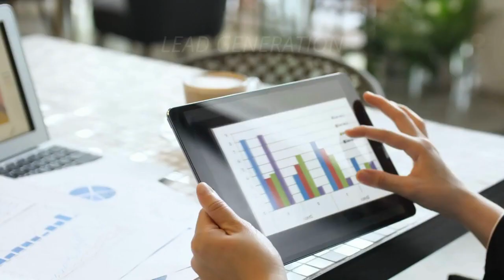The Every Day Business Show featuring Terry Tucker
Terry Tucker is a motivational speaker, author, and international podcast guest on the topics of mindset, motivation, and self-development. He is the Founder of Motivational Check LLC. He has been a college basketball player, a marketing executive, a hospital administrator, a SWAT Team Hostage Negotiator, a high school basketball coach, a business owner, a motivational speaker, and most recently, a cancer warrior. He is the author of the book Sustainable Excellence, Ten Principles To Leading Your Uncommon and Extraordinary Life, and the developer of the Sustainable Excellence Membership. Terry has also been featured in Authority, Thrive Global, and Human Capital Leadership magazines.

ABOUT TONI LONTIS
Toni now has multiple live-streaming TV shows on different platforms based in the USA and broadcasting to the world, including her own channel on Binge TV Networks.
She delivers collaborative co-hosted business shows that create brand awareness and help companies leverage the power of live-streaming media. She uses the power of the spoken word to tell the stories that the world needs to hear.

Believing that everybody and every business has a story, everyone has something to say and she is determined to help you say it.